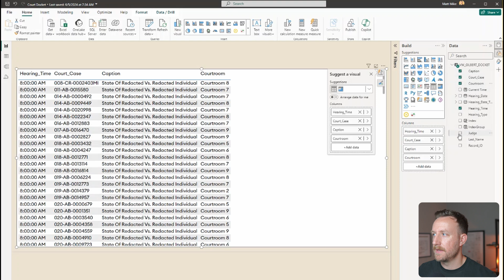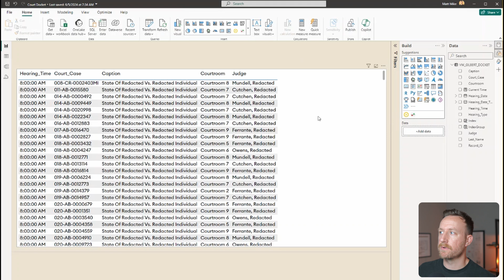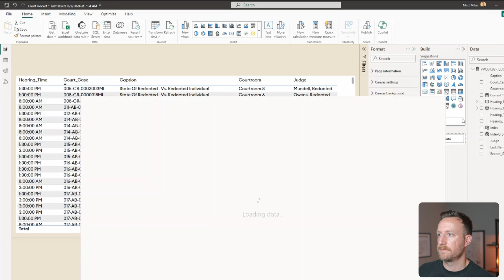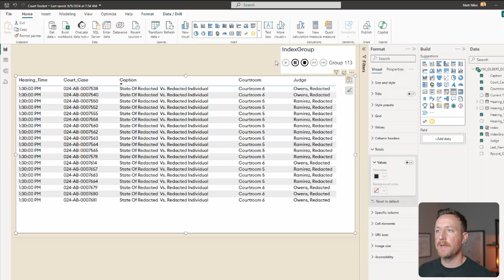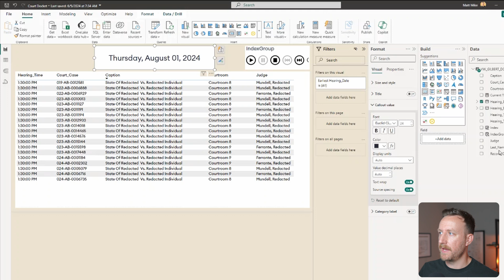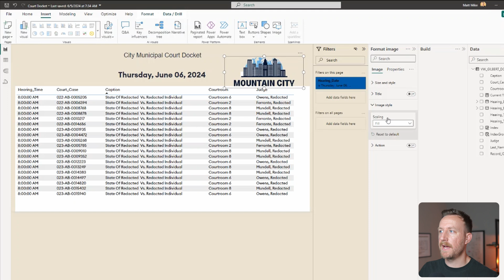Automate Your Power BI Visuals (Using the Play Axis Custom Visual)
Create an AUTO Scrolling Table Visual in Power BI. In this video, we create an automatically scrolling table visual in Power BI using the Play Axis custom visual along with a couple of custom DAX columns.

| Top Courses for Data Analysts |